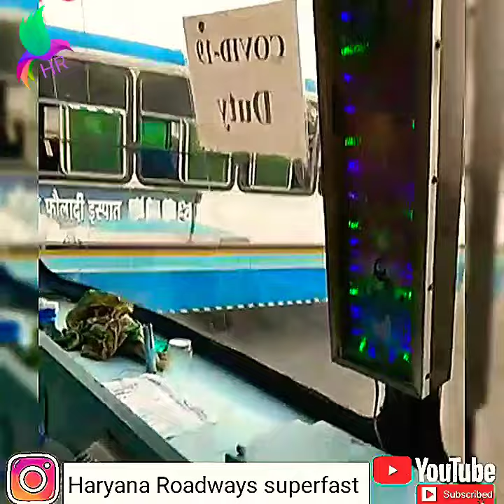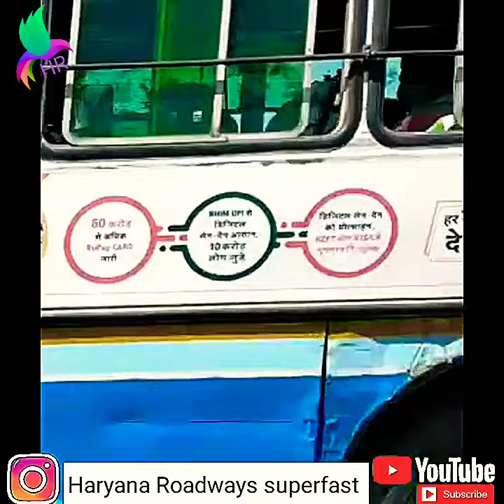या तो नयूए चालैगी| Haryana Roadways bus race on road| Haryana Roadways bus on emergency duty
1. Ambala Ambala City 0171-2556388
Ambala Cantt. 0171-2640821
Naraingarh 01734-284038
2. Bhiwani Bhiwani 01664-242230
3 CharkhiDadri Charkhi Dadri 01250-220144
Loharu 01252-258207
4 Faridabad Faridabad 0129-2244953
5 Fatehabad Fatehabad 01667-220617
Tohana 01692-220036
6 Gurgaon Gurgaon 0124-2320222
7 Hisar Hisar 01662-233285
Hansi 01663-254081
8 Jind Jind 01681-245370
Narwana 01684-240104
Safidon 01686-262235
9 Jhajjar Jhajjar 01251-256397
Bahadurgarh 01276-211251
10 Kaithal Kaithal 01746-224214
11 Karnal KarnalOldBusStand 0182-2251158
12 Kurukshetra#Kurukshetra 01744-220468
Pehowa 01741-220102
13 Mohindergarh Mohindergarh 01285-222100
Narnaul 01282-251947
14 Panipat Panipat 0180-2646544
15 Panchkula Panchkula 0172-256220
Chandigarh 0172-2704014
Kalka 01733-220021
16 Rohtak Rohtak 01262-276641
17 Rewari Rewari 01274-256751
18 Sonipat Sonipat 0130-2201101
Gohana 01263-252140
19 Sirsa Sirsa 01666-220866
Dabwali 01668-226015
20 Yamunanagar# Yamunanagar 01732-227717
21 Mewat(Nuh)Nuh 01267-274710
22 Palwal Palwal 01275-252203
23# Delhi ISBT-Delhi, Kashmere Gate 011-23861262
24 Chandigarh ISBT-17, Chd. 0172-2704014
This Data has been taken from Official website of haryana Roadways...